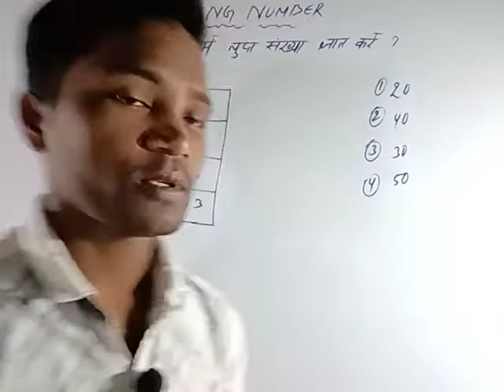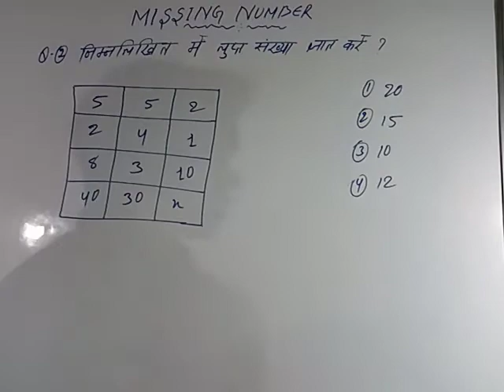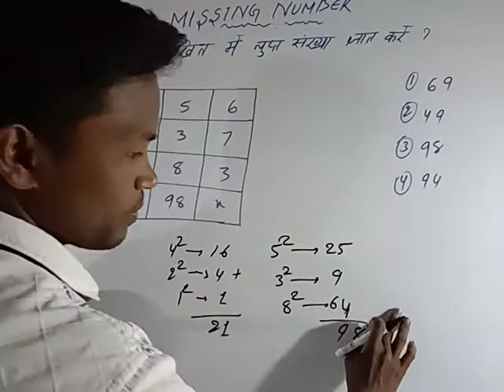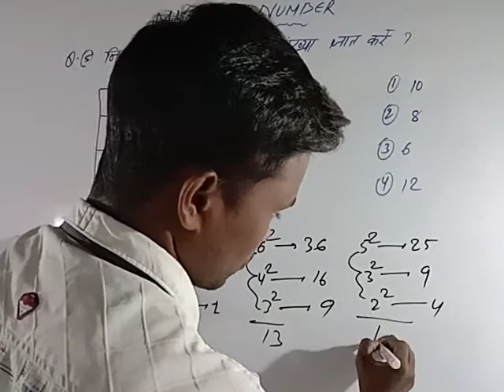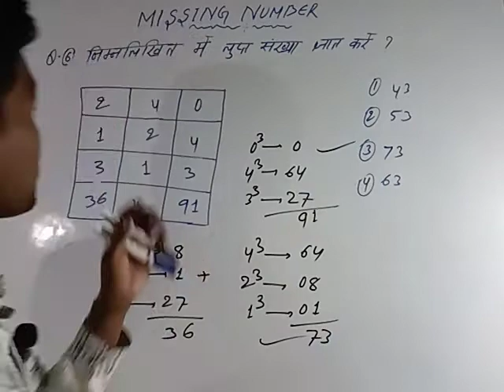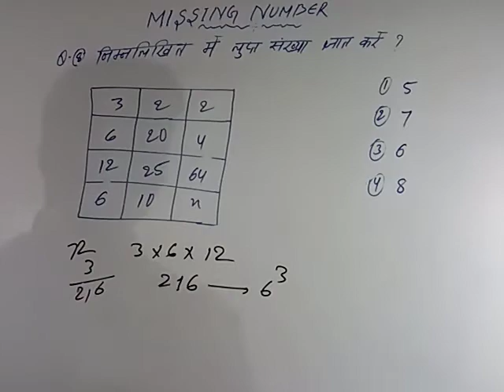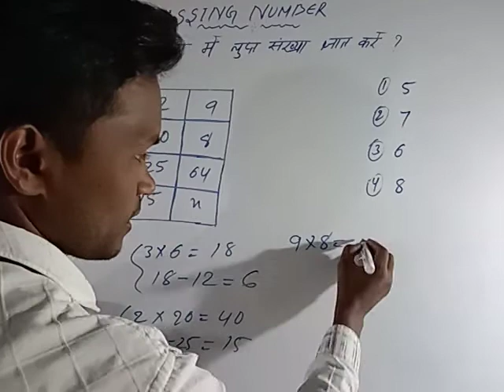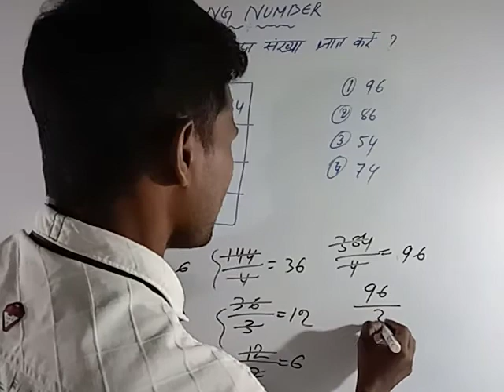MISSING NUMBER LOGIC TRICKS AND CONCEPT// SSC CGL CHSL CPO BANK CLERK BANK PO etc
Kiran's competitive Reasoning is a very useful and comprehensive book on reasoning catering to the needs of every student preparing for competitive examinations.
This book is unique in the sense that it follows easy methods in solving Diffult questions. Step-by-step explanation have been given for easy understanding.
Concept has been discussed citing questions asked in various competitive examinations.
# step-by-step method has been followed, so that book becomes helpful for all aspirants. For beginners, simple and easy questions have been discussed to give them conceptual clarity and standard of questions has gradually been raised so that they can master the subject.
# This book will stand out from other books available in market as not only the chapter have been discussed in detail; large number of questions have also been included in each chapter.
# we have tried to compile questions asked in various exams ( Bank PO, Clerk SSC ,Railway, Insurance ,RBI, Air force, by UPSC such as IAS CSAT, CDS ,CAPF, NDA ,Police postal Assistant, Teachers Recruitment exams and various state public service commission etc;  CAT MAT XAT etc.)
These examples have been solved by conventional methods as well as by short-cut methods.
# If you go through this book, you will get acquainted with all types and standards of questions. This will increase your level of preparations and ultimately the chances of your success.
# Latest questions i.e.( lengthy questions & trickly questions) particular in problem solving, Decision making, Ranking and Arrangement, statement- Argument- conclusion/ Inferences have been collected and solved in easy way Unique way of solutions to Input-Output problems.